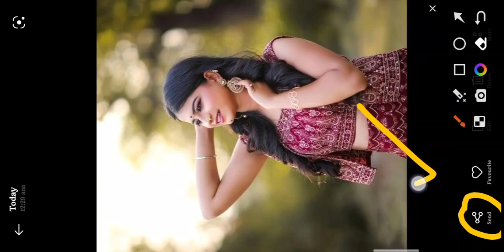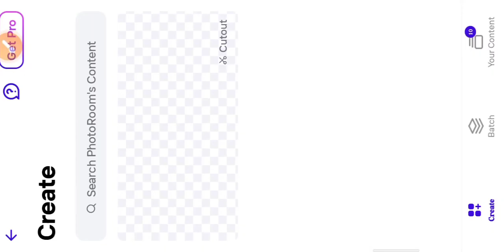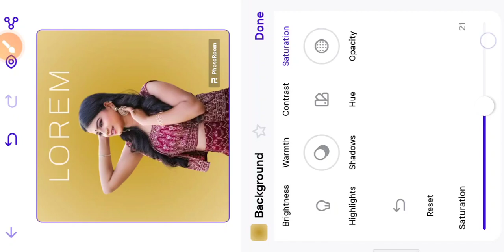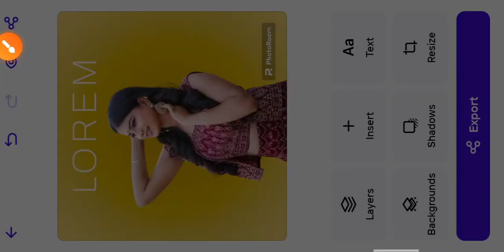PHOTOROOM EADTING / photo room se photo editing kese kre / photoroom background change eadting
1: _______ photoroom ____________

note.

photo room se photo editing kese kre ya photo editing ker na seke hum ne is video me photo room me Background Change ker ke btaya hai app hmare video dek ker apna photo eadting ker suk te hai vo bhi sub se aasan tricks se

kare
mobile ke camera se photo editing kaise
kare
mobile se passport size photo edit kaise
kare

photo room photo editing
2023 photo room se editing kese kre
photo room new tricks